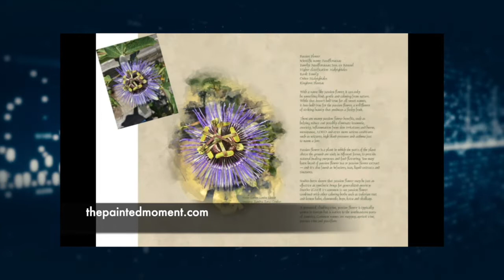AAN: Episode No. 134 | Larkins-Wilson Debate Review, Halloween and Cults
Hard to imagine that you could fit a discussion about the Judd Larkins - Joe Wilson Second Congressional Debate, Halloween and a discussion about Cults into a 60 min program, so we ran it out to almost an hour and a half.
The show is recorded live from the Maddie Johnson Podcast Studio at G.O.T Sounds Studio in Columbia South Carolina and is engineered and produced by Nique The Geek
Special thanks to Muff the Producer DJ Lonzo Zac King and you, our listeners.
To follow Barrett, please visit his Barrett Page!
We want to hear your feedback! We might even drop it on the show.
As always, head over to The All About Nothing: Webpage for information about the show, links to social media and merchandise!
Thank you for supporting the show!

The All About Nothing: Podcast is a member of the G.O.T. Podcast Network and a product of Barrett Gruber Entertainment & Media

Do you enjoy listening to the show and want to promote to our listeners? Give us the opportunity to advertise your business and brand.
Let our show work for you.

This Video/Audio in general may contain certain copyrighted works that were not specifically authorized to be used by the copyright holder(s), but which we believe in good faith are protected by federal law and the fair use doctrine for one or more of the reasons noted above. Thank you.